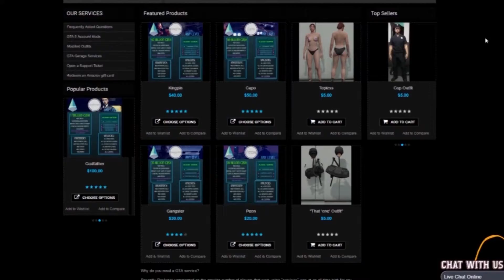GTA V ONLINE | WAREHOUSE WALLBREACH | AFTER PATCH 1.35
This video I will be showing you a brand new glitch where you can get inside of warehouse.  This is working after the latest patches 1.34